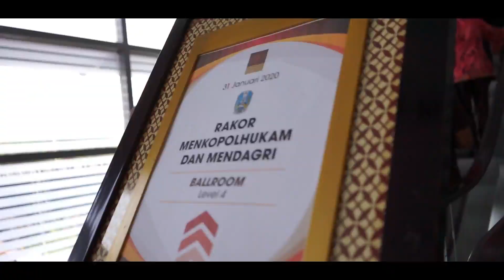MENKOPOLHUKAM DAN MENDAGRI HADIR DALAM RAKORD PEMERINTAHAN PROV JATIM TAHUN 2020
Kapolrestabes Surabaya, Kombes Pol Sandi Nugroho mendampingi Kapolda Jatim Irjen Pol Luki Hermawan menghadiri acara Rakor Pemerintahan Prov. Jatim Tahun 2020 di Grand City Convex Surabaya, Jumat (01/02/2020).
Acara yang dihadiri oleh Menkopolhukam Mahfud MD, Mendagri Tito Karnavian, dan Gubernur Prov. Jatim Khofifah Indar Parawansa ini dalam rangka Launching Anjungan Dukcapil Mandiri Prov. Jatim bertemakan “JATIM SMART PROVINCE”.